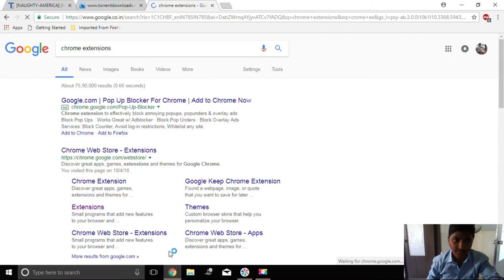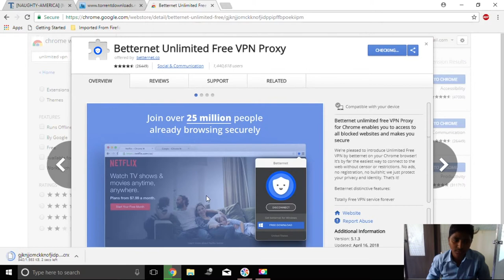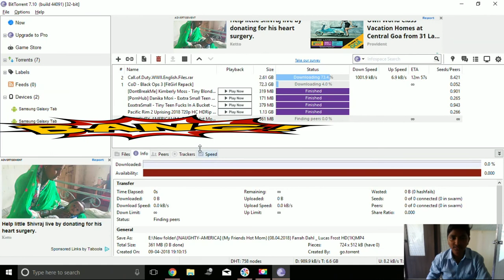How to open Torrents OR Download movies from Torrents in India 2019 with 100% Proof in Hindi | live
for free video editing and screen recording